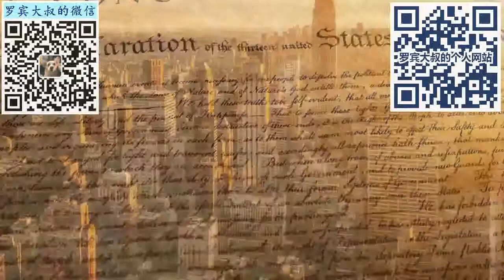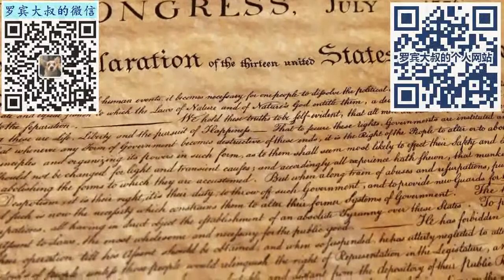238 赴美生子辟谣帖（第二弹）